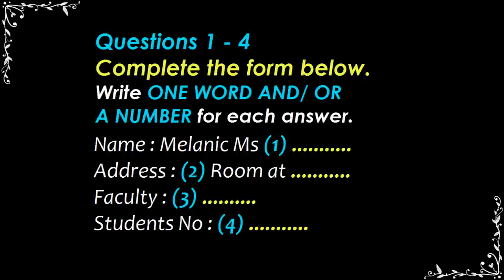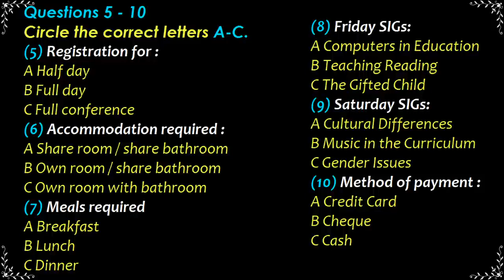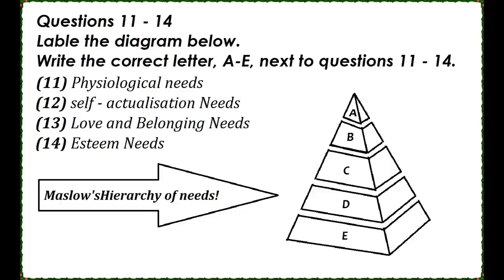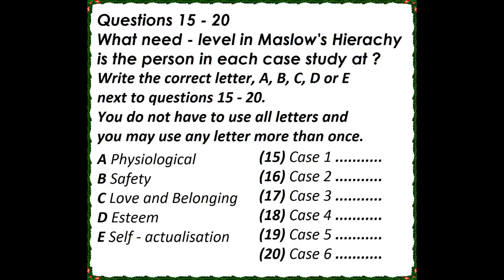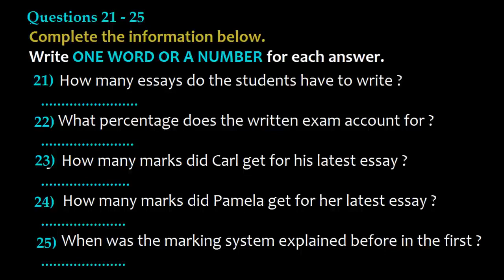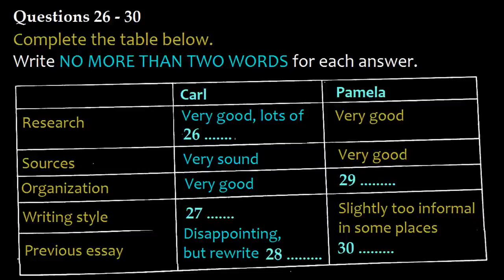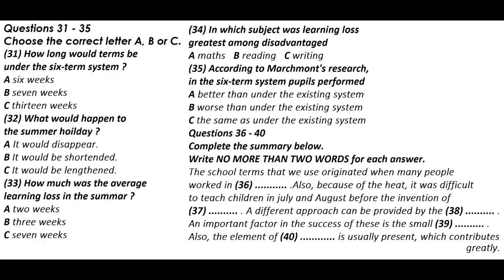Name: Melanic ms / ielts difficult listening practice test june 2021/ must try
😊It's going to be hard,
But
Hard does not mean impossible😊

✌️Ielts with Entertainment✌️

Real test for all ielts candidate